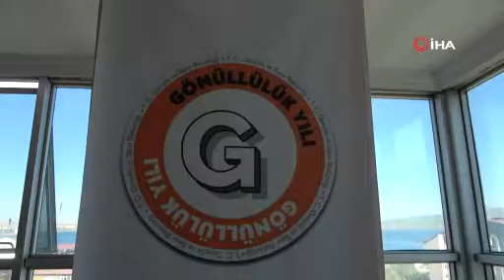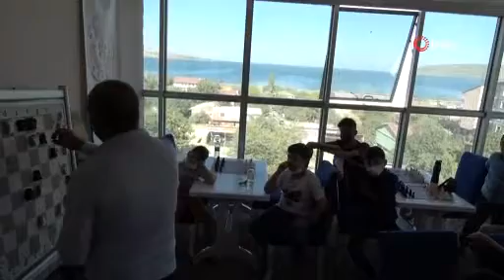Tatvan'da Van Gölüne karşı satranç eğitimi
Bitlis’in Tatvan ilçesinde 7 yaş ve üzerindeki çocuklar, Van Gölü manzarasına karşı satranç eğitimi alıyorlar.

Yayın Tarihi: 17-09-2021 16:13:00